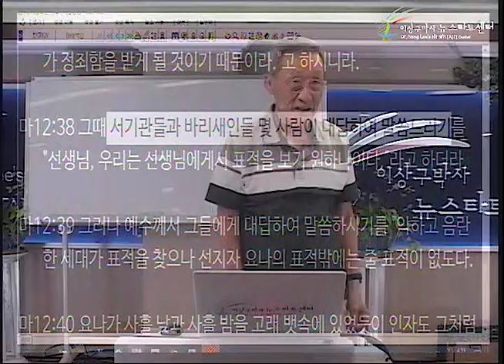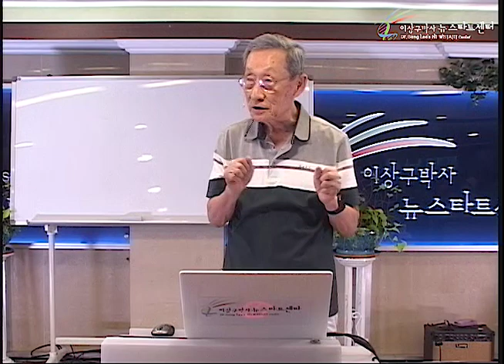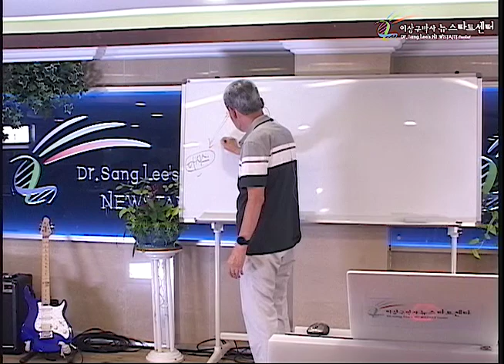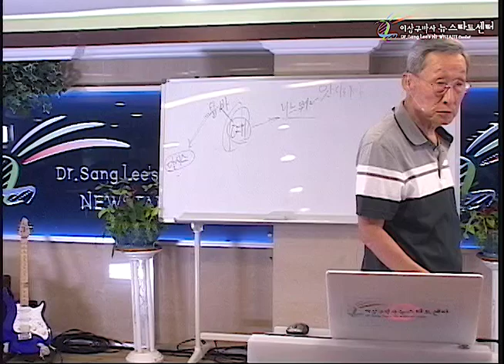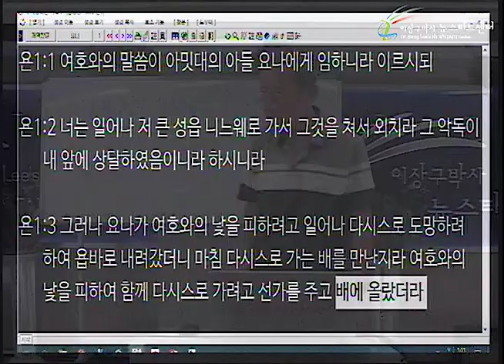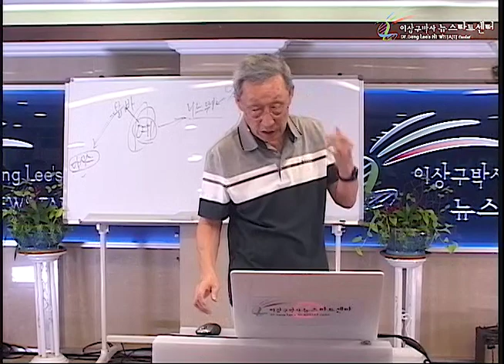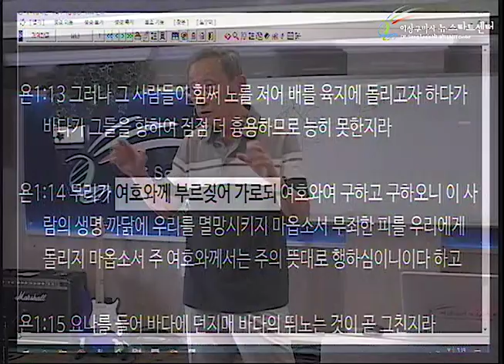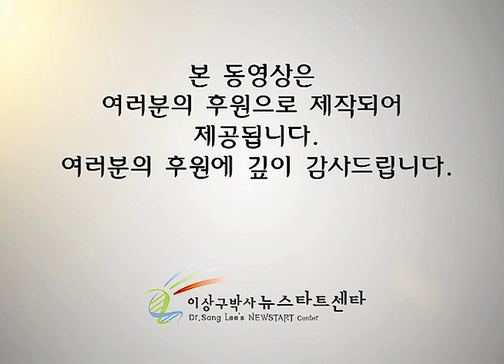H243 08 요나서의 복음 (1)